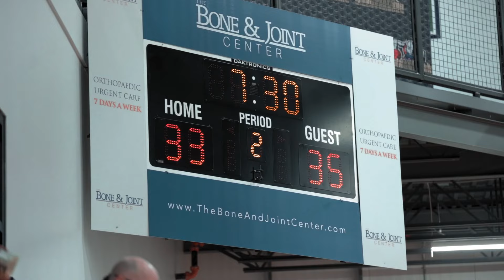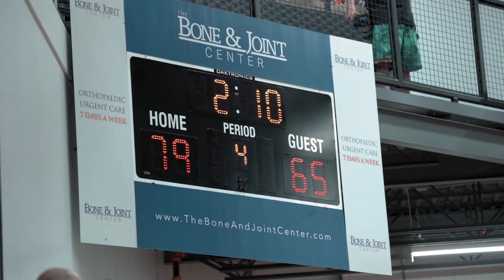Montverde Academy Teammates GO AT IT! Derik Queen takes on Baylor Commit and Carmelo Pulls Up!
TeamThrill takes on Team Final of Philadelphia, Pennsylvania. Derek Queen showed out his soft touch around the perimeter while Baylor commits Robert Wright III showed his true speed and handles to break down the opposition. Team Final would come out victorious by capitalizing on careless mistakes from Team Thrill.